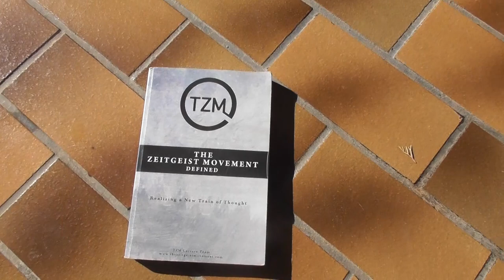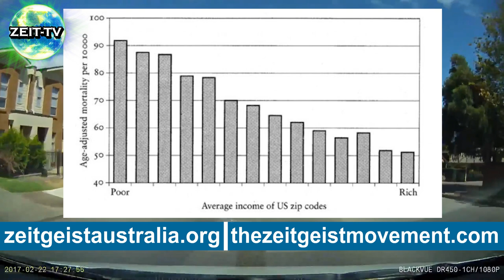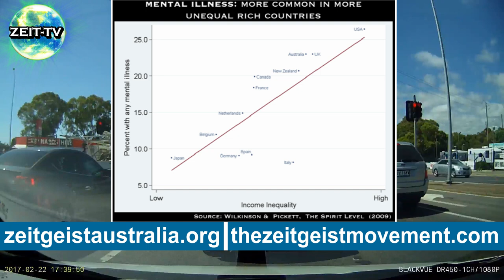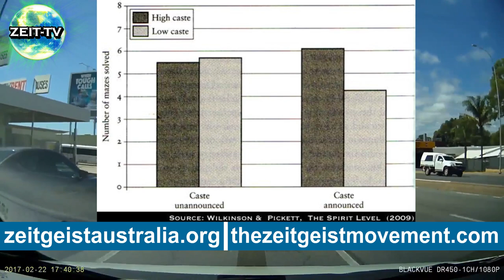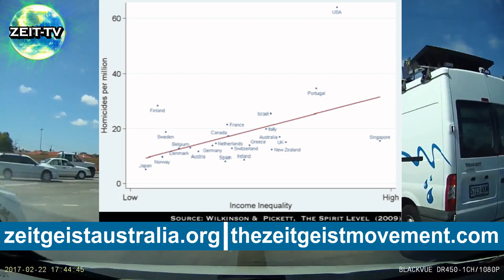the zeitgeist movement defined - realising a new train of thought - part 2